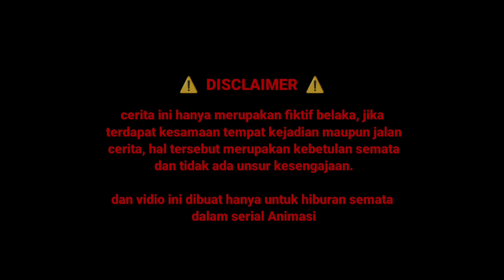AWAL DI MALAM ITU PART 10 ( TAMAT ) - DRAMA ANIMASI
SIE EM